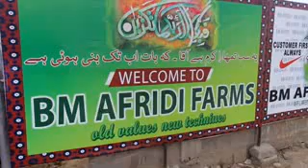COW MANDI SOHRAB GOTH 2018 KARACHI VIP TENTS Episode 12 BM AFRIDI FARM Video in